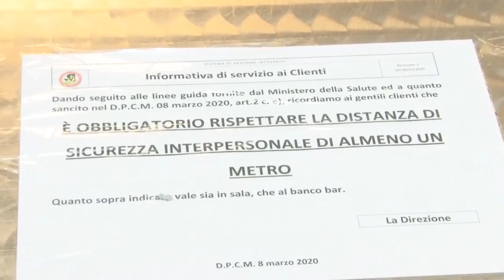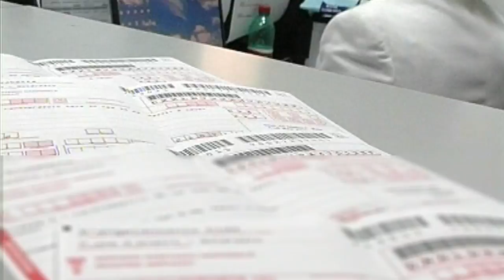Coronavirus. Conte annuncia misure più stringenti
Ieri sera il premier Giuseppe Conte ha annunciato misure ancor più stringenti per limitare il contagio da Covid-19 e ha nominato un commissario straordinario per le terapie intensive. Ecco quali attività rimarranno aperte e quali invece chiuderanno.